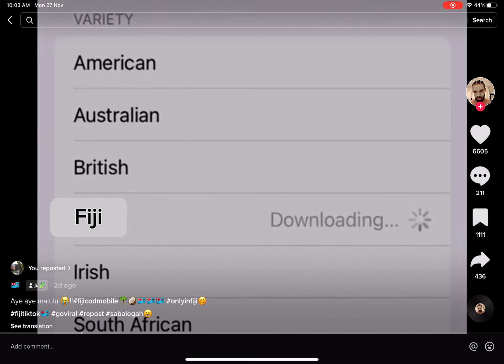Soo true 😭😭😭🤣🤣🤣 credits to the real owner I didn’t make this